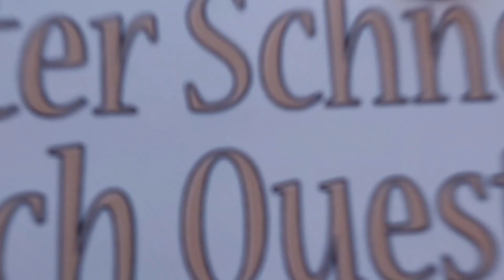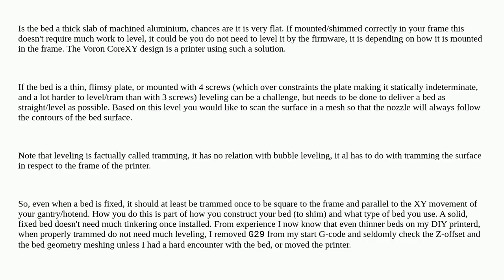3dprinting: If a printer bed is fixed in place, does it need leveling?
If a printer bed is fixed in place, does it need leveling?

A special thanks goes out to the community

  diy-3d-printer bed-leveling